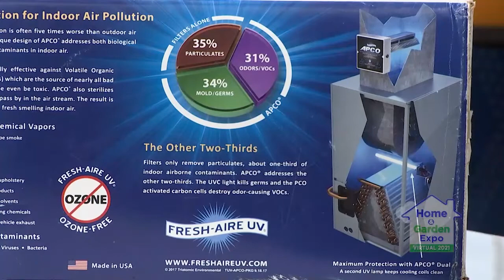IAQ Air Purification & Filters Lanz, Inc | Expert HVAC in Champaign, IL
A high efficiency filter not only protects the furnace but can also capture up to 30 times more pollutants such as smoke, pet dander, and pollen than standard fiberglass filters.